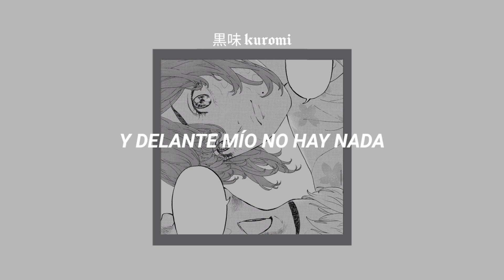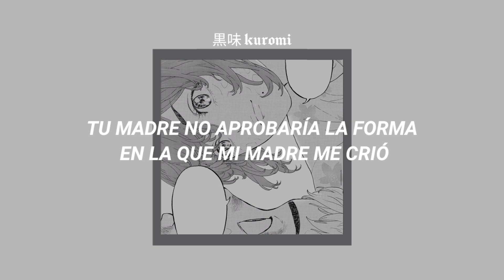Esta canción le dedicaría Takemichi a Hina.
🍒;; Si hay algún error de traducción, son libres de decirme.

🍒;; Cualquier crítica constructiva es completamente bienvenida.

🍒;; Canción: Your Best American Girl - Mitski

₊❏❜ 𝗟𝗲𝘁𝗿𝗮 ˎˊ˗

If I could, I'd be your little spoon
And kiss your fingers forevermore
But, big spoon, you have so much to do
And I have nothing ahead of me
You're the sun, you've never seen the night
But you hear its song from the morning birds
Well I'm not the moon, I'm not even a star
But awake at night I'll be singing to the birds

Don't wait for me, I can't come

Your mother wouldn't approve of how my mother raised me
But I do, I think I do
And you're an all-American boy
I guess I couldn't help trying to be your best American girl

I think I'll regret this

But I do, I finally do
I guess I couldn't help trying to be the best American girl